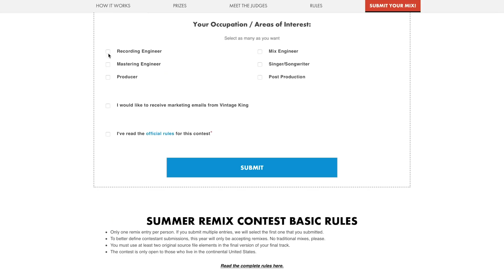Win A Pair Of Focal Shape 65 Monitors In Vintage King’s Summer Remix Contest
Vintage King is offering another chance to show your skills with our Summer Remix Contest! Choose tracks from Carl Craig, Lisa Bella Donna, and Chris Inumerable, submit a remix, and you could win Focal Shape 65 monitors.